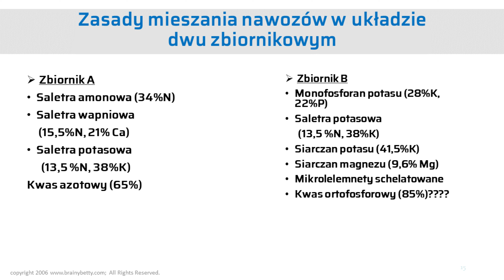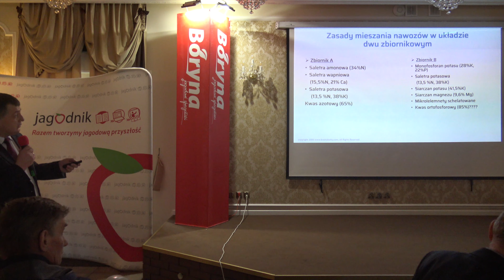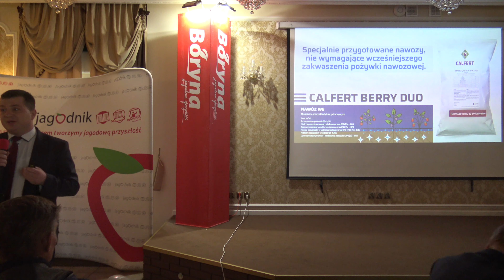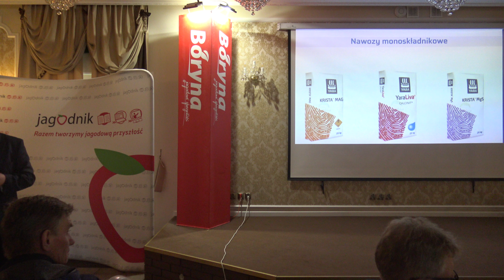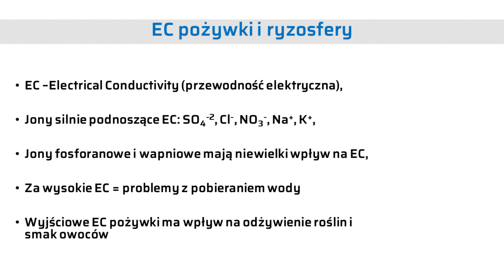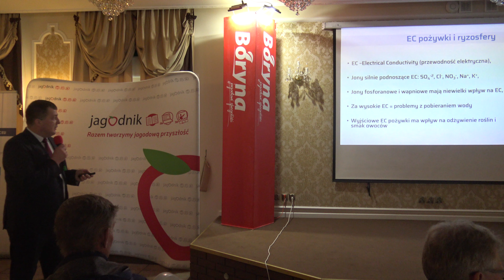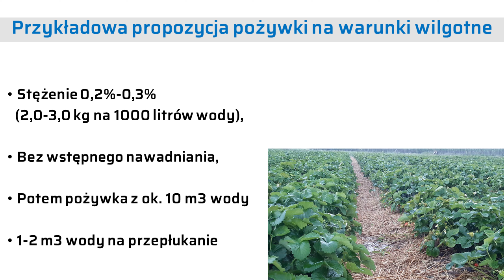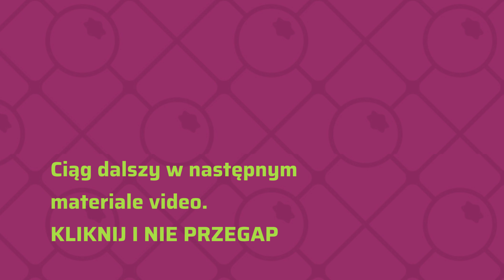Fertygacja w uprawie truskawek, zasady przygotowania nawozów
Albert Zwierzyński opowiada o kilku istotnych zasadach przygotowania pożywki do fertygacji truskawki.
Jak prawidłowo planować nawożenie truskawek, ustalać prawidłowe EC i pH a także przygotowywać mieszanki nawozowe?

Więcej na temat nawozów do fertygacji możesz posłuchać w podcaście Calfert o Uprawie: